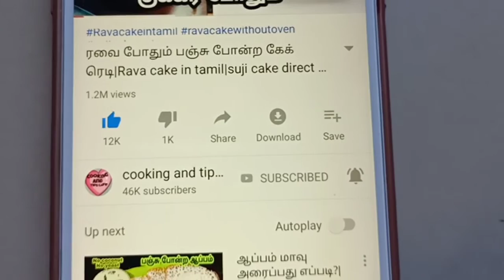சாக்லேட் கேக் செய்வது எப்படி|15 mins chocolate cake without oven|easy chocolate cake in tamil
snacks in tamil
sponge cake recipe in tamil
evening snacks
snacks Recipes in tamil
snacks in tamil
easy snacks in tamil
easy cake recipe
cake in tamil
cooker cake in tamil
 cooker cake recipe
 sponge cake direct in cooker
 sponge cake direct in kadai
 Sponge cake in fry pan
 sponge cake recipe in Malayalam
sponge cake without oven in malayalam sponge cake Malayalam
basic Eggless vanilla sponge cake recipe
cake seivathu eppadi
cotton soft sponge cake
chiffon cake recipe
japanese sponge cake recipe
perfect sponge cake
basic vanilla cake recipe without oven
basic vanilla cake
sponge cake recipe
yummy sponge cake
lockdown cake recipe
lockdown snacks
lockdown cake
birthday cake recipe in tamil
birthday cake without oven
 birthday cake without cream
birthday cake recipe
sponge cake, vanilla cake,easy cake,